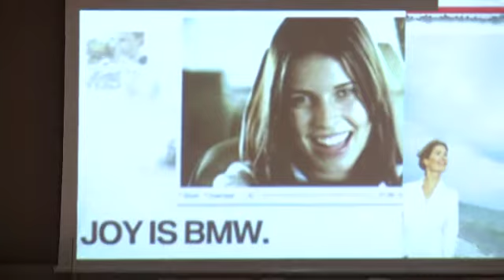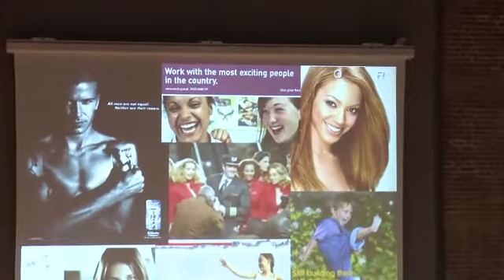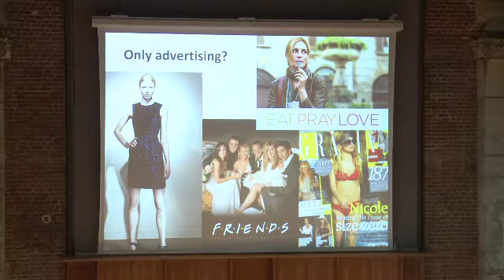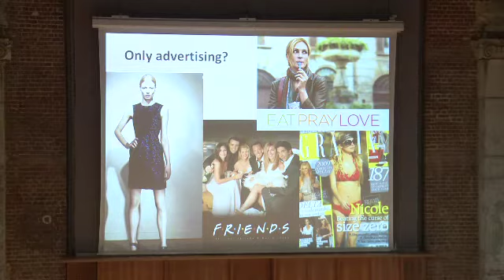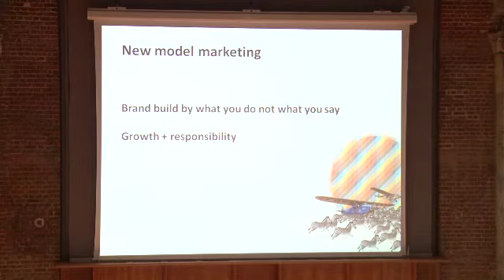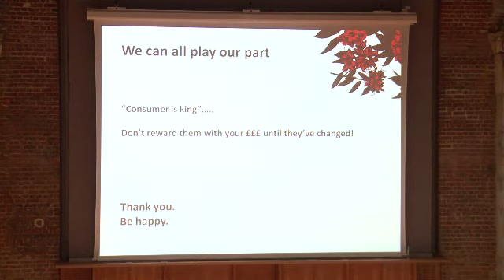Action for Happiness launch: Gail Gallie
Gail Gallie, CEO of Fallon UK talks about the impact of Consumerism on happiness. This talk was part of the Action for Happiness launch event on 12 April 2011.